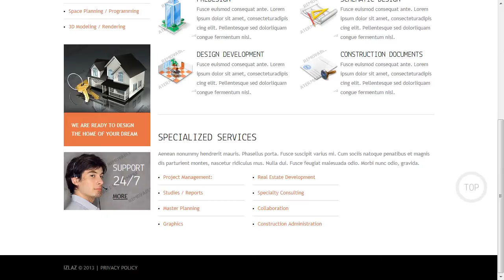Architecture Website Template